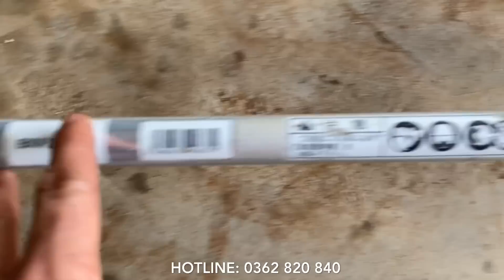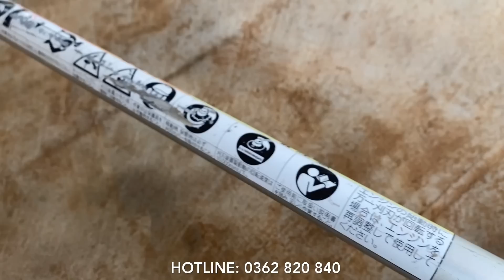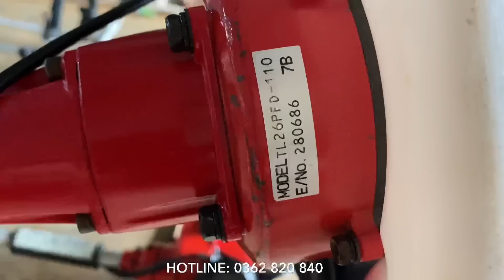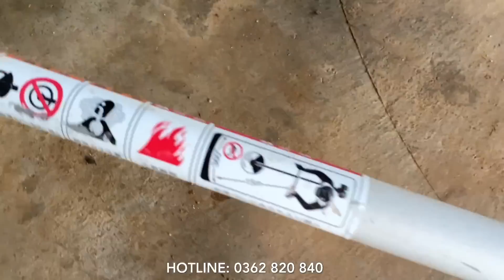9/10 Lô Máy Cắt Cỏ Nhật Bãi Mitsubishi, Maruyama, Echo Kioritz, Ryobi,… LH: 0362 820 840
- Ngày 9/10/2022
- Lô 17 Máy Cắt Cỏ Nhật Bãi Mitsubishi, Maruyama, Echo Kioritz, Ryobi

E1: Ryobi EKK-2370
E2: Echo Kioritz CT24
E3: Echo Kioritz SRE2655
E4: Robin NB2560
E5: Robin NB2600
E6: Maruyama KC26
E7: Maruyama BCS260
E8: Maruyama MB2630
E9: Maruyama BC32M
E10: Mitsubishi TL231
E11: Mitsubishi TL26
E12: Mitsubishi TL26
E13: Mitsubishi TL26
E14: Mitsubishi TL261
E15: Mitsubishi TL261
E16: Mitsubishi TL261
E17: Mitsubishi TL261

+ Giá máy đã bao gồm khuyến mại bộ phụ kiện và miễn phí ship toàn quốc !
+ SĐT hoặc Zalo: 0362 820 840